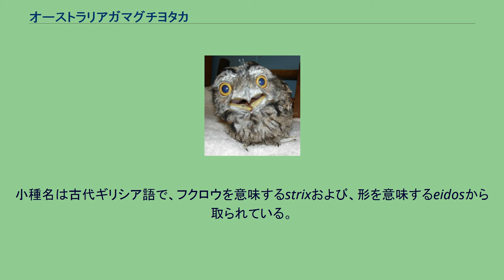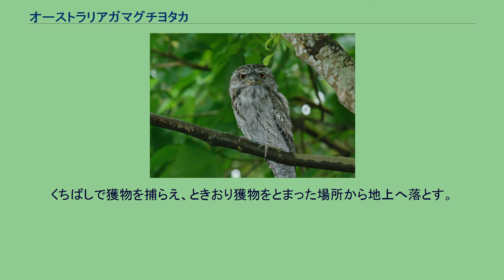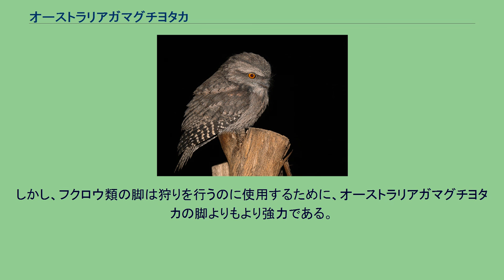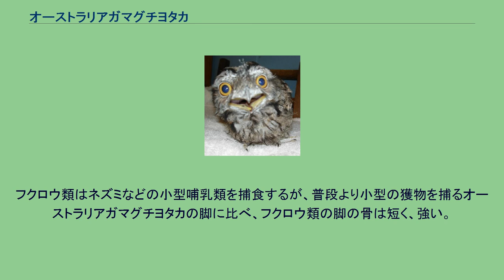オーストラリアガマグチヨタカ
オーストラリアガマグチヨタカ（学名：Podargus strigoides）はオーストラリアに生息するヨタカ目オーストラリアガマグチヨタカ科に分類される鳥類。
しばしばフクロウと勘違いされることがあり、ときおりオーストラリア人は会話の中でオーストラリアガマグチヨタカに対し、“Mopoke”や“Morepork”という単語を使用することもあるが、これらは実際にはミナミアオバズク(en)の別名である。
ガマグチヨタカは猛禽類ではない。
オーストラリアガマグチヨタカは1801年にイギリスの博物学者、ジョン・ラサム(en)によって最初に記載された。
小種名は古代ギリシア語で、フクロウを意味するstrixおよび、形を意味するeidosから取られている。
JarenやCinnamon Frogmouth（最近までチャイロガマグチヨタカの一亜種と考えられていた）とおなじ、オーストラリアガマグチヨタカ科に属す。
オーストラリアガマグチヨタカは鳥綱新顎下綱（フラミンゴ類、カッコー類、フクロウ類などが含まれる）ヨタカ目（ヨタカやアブラヨタカなどが含まれる）、オーストラリアガマグチヨタカ科の鳥類である。
オーストラリアガマグチヨタカ科は始新世である約5600万年前に現れた。
フクロウ類に近いが、ガマグチヨタカ類はヨタカ類やアブラヨタカ類により近縁である。
木の皮の構造、色に溶け込みカモフラージュするオーストラリアガマグチヨタカ。
オーストラリア、ニューサウスウェールズ州、シドニーにて。
雌雄同型で全長35から50cm。
虹彩は黄色、くちばしは幅広く、堅いひげのような羽がくちばしの上にはえている。
木の枝の色や模様に擬態しており、擬態は直立した姿勢で全く動かず、あたかも木の一部のように見える。
オーストラリア大陸、タスマニア、ニューギニア島南部 くちばしではじけるような音を作り出し、反響するうなるような声で鳴く。
夜間に狩りを行い、日中は木の幹に近い枝や丸太などの上で休んでいる。
もっぱら昆虫食で、ときおりカエルやそのほかの小さな獲物を捕食する。
狩りにはかぎ爪よりもくちばしの方を使用し、他の方法で狩りを行うフクロウ類とは違う。
フクロウ類は夜間に飛びながら獲物を狩るが、オーストラリアガマグチヨタカは一般的に低い木の枝で動かないままで、獲物がくるのを待っている。
くちばしで獲物を捕らえ、ときおり獲物をとまった場所から地上へ落とす。
オーストラリアガマグチヨタカのつがいは、片方が死ぬまで維持される。
繁殖期は8月から12月。
毎年同じ巣を使用し、木の枝などで作られた不整然とした巣を、修繕しながら使用する。
交尾の後、メスは緑色の葉を敷き詰めた巣の中に、2から3個の卵を産卵する。
オスとメスの両方が、孵化するまでの約30日間交代で抱卵する。
約25日で孵化し、幼鳥はすでに巣を去る準備が出来ており、自力で生活をする。
脅威を感じた時、オーストラリアガマグチヨタカは目をほぼ閉じくちばしを上方に向け、防御することに対し、擬態に徹し、完全に静止する。
オーストラリアガマグチヨタカおよびフクロウ類は三前趾型である。
つまり、指の一本が後ろを向き、他の三本が前を向いている。
しかし、フクロウ類の脚は狩りを行うのに使用するために、オーストラリアガマグチヨタカの脚よりもより強力である。
フクロウ類は、独特の自由に動かすことの出来る関節によって足の指を後ろに向けることができ、獲物をつかみやすくなっている。
オーストラリアガマグチヨタカはくちばしを使用して狩りを行うので、脚力は弱い。
フクロウ類はネズミなどの小型哺乳類を捕食するが、普段より小型の獲物を捕るオーストラリアガマグチヨタカの脚に比べ、フクロウ類の脚の骨は短く、強い。
オーストラリアガマグチヨタカは獲物がやってくるのを待って狩りを行うが、フクロウ類は飛翔しながら狩りを行う。